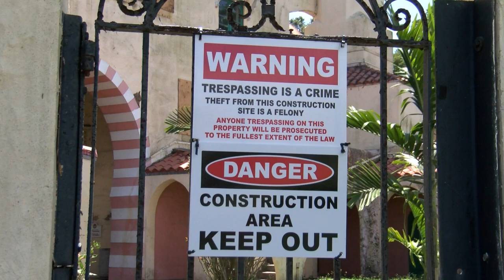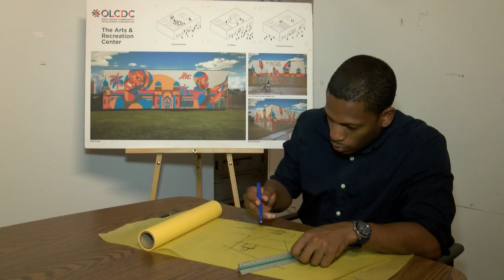Opa-Locka, une cité orientale aux Etats-Unis en quête de renaissance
Inspirée il y a 90 ans des contes des "Mille et une nuits" et du film "Le voleur de Bagdad", Opa-Locka est une bourgade appauvrie de Floride qui tente de se refaire une santé grâce à l'art. Durée: 01:51